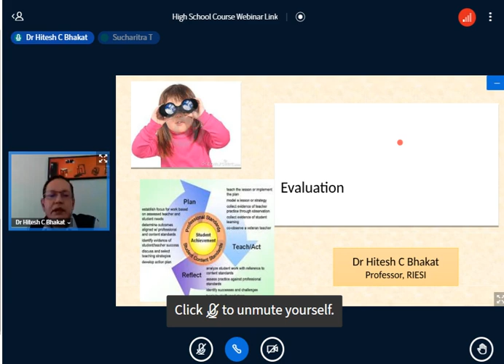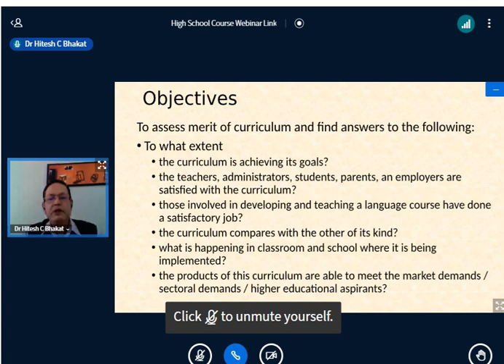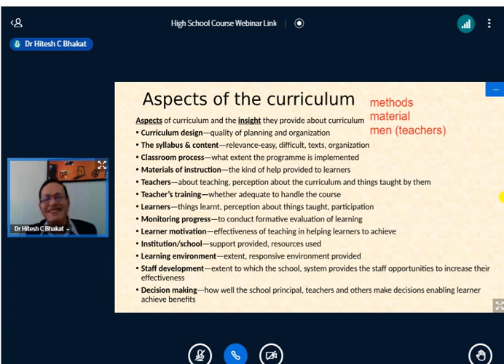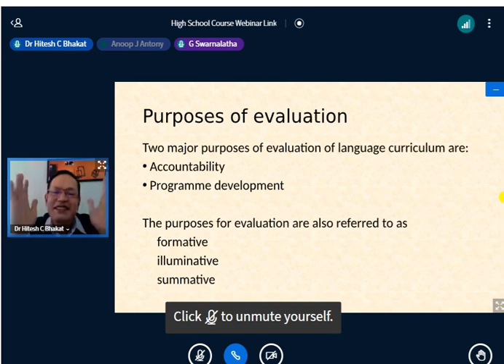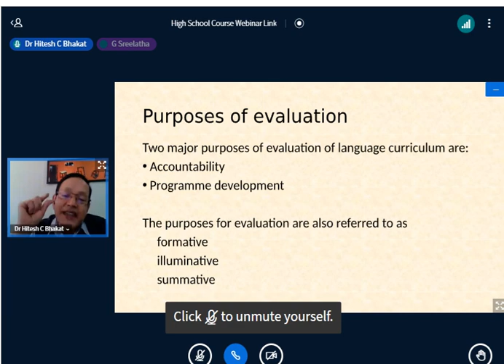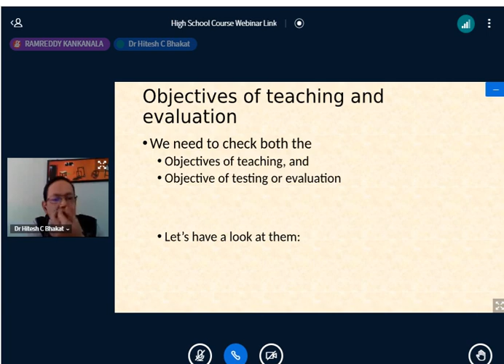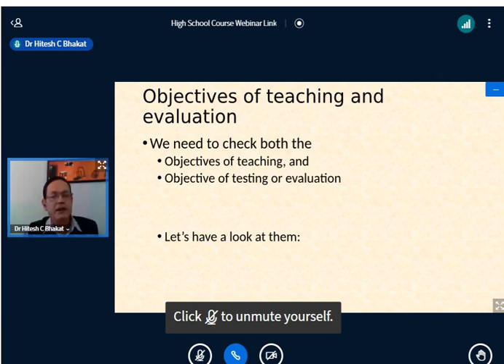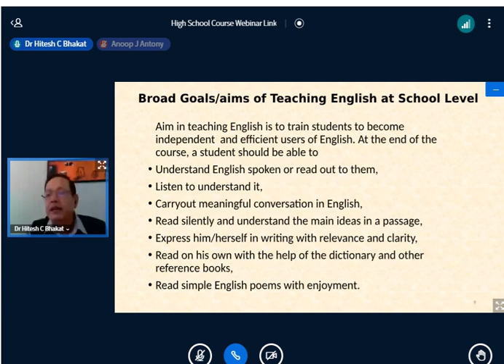CELT Evaluation -Ojectives of teaching English